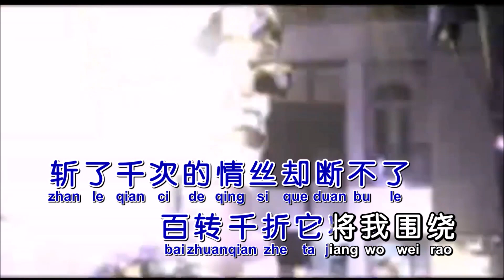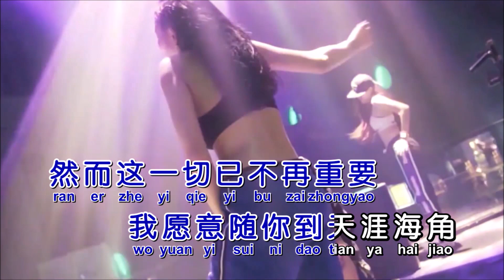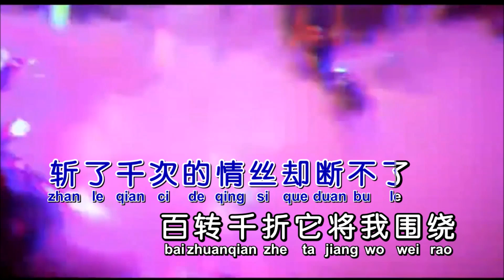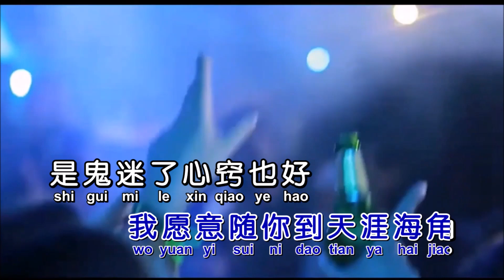李宗盛《鬼迷心窍》DJ小王版 KTV 导唱字幕 （备有伴奏视频）